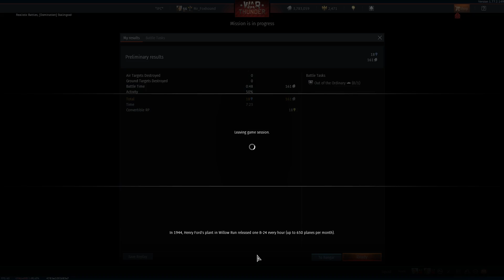WAR TUNDER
Converse
Critique
Criticize